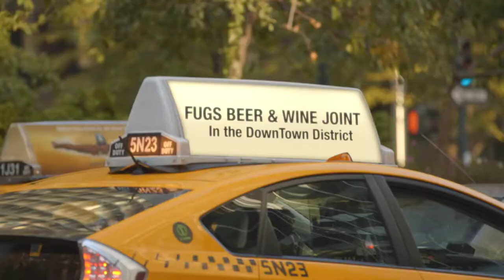FUGS A BEER WINE JOINT 1080p